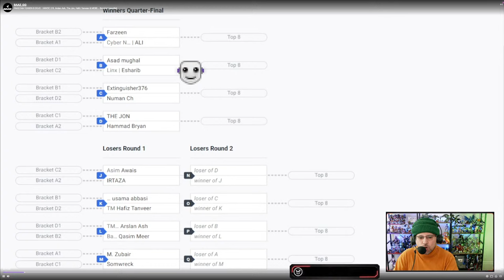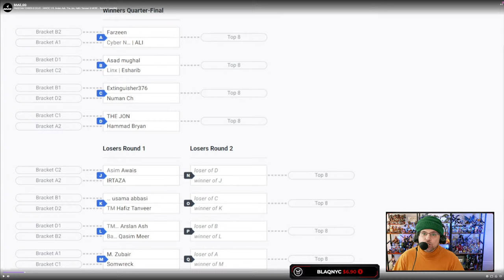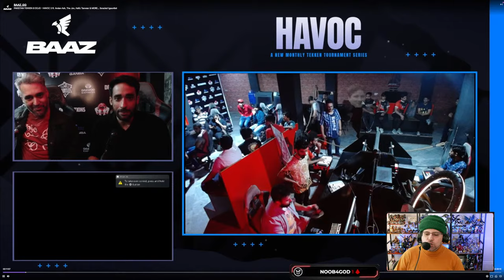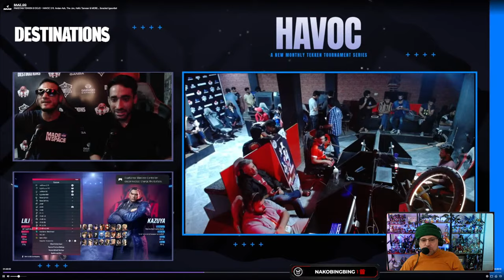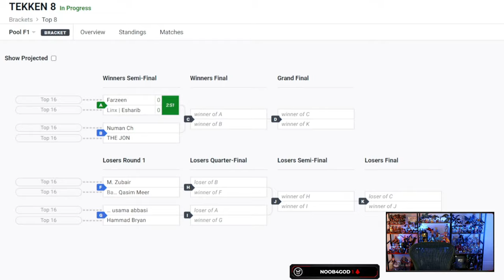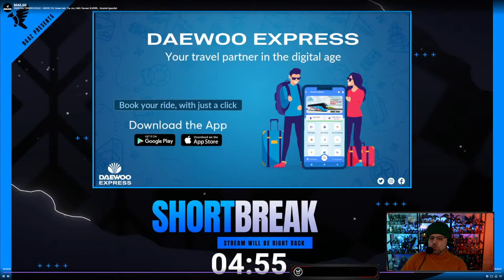Tekken 8 Tournament - Havoc 3 Pakistan Top 16 & Top 8 | SpookyVision Watch Party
Team Ashes Gaming and Arslan Ash in full force vs Pakistan's Finest in this Tekken 8 Tournament!